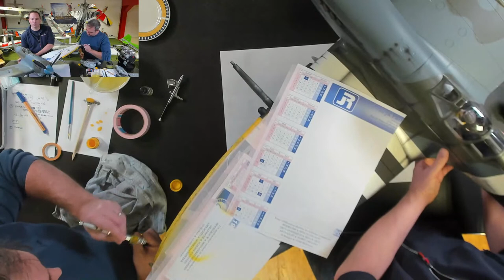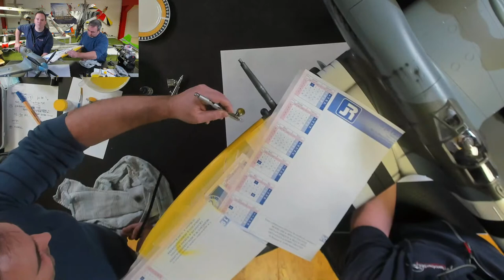Aerobertics Live: Introduction à l'Aerographe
Comment utiliser un aérographe ?
À quoi tout cela peut-il servir ?
Comment rendre votre modèle encore plus vrai grâce à 'weathering' ?

Livestream en français le 18/01/2020.